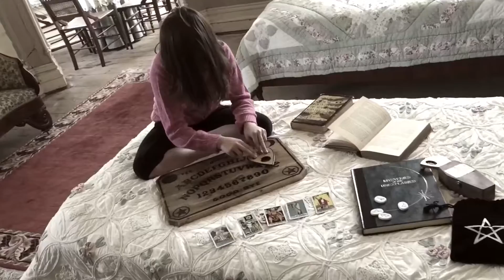ABCs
My name is Joe Diamond I'm a mind reader, psychic entertainer, and creative. This is the first of a few Halloween short videos I've created. This was filmed in the Historic Dole Mansion in Crystal Lake, IL